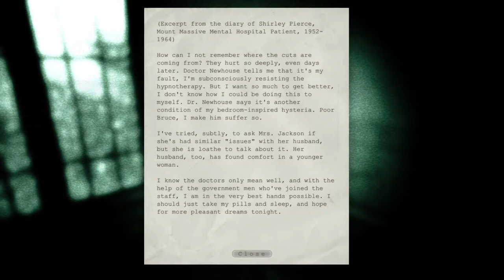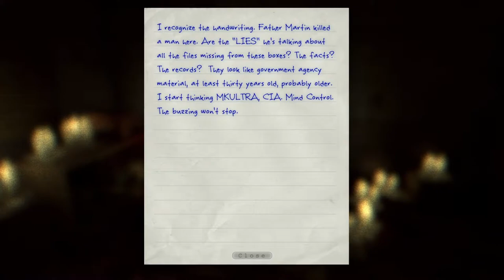My Tongue and My Liver - OUTLAST – PART 8